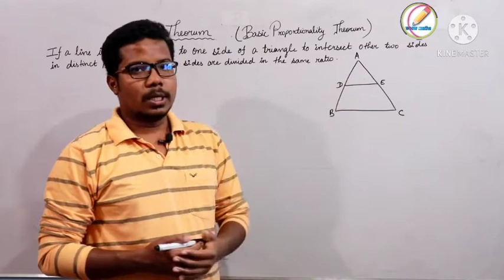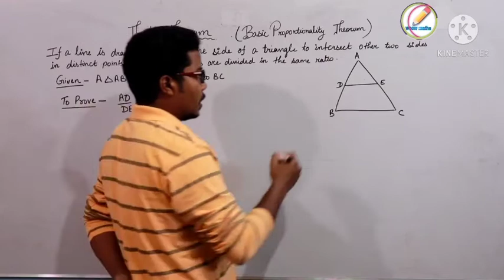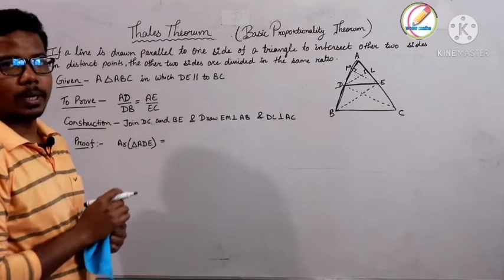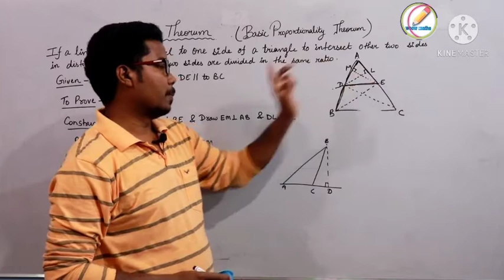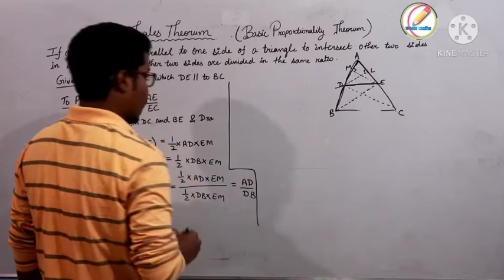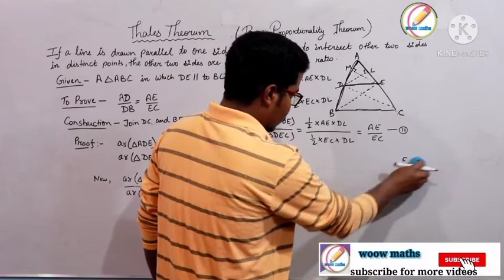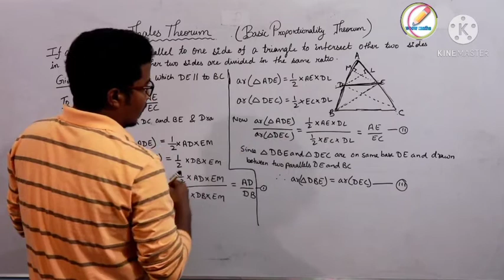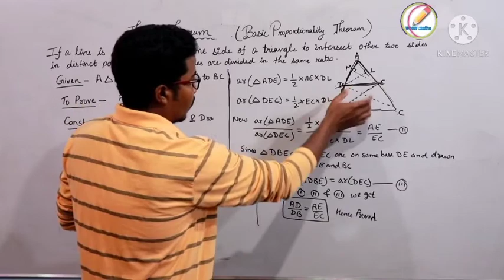Thales Theorum|| Basic Proportionality Theorum|| class10th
In this class you will learn important theorums that are to be used in triangle chapter of class 10.
So this will be the basic class and I will try to explain from very beginning so that even every student can understand the chapter clearly.

our moto is to give quality education to the students and guide them for their boards exam.

(i) Prove thales theorum
(ii) Prove Basic Proportionality theorum

Video topic: Thales Theorum|| Basic Proportionality Theorum|| class10th